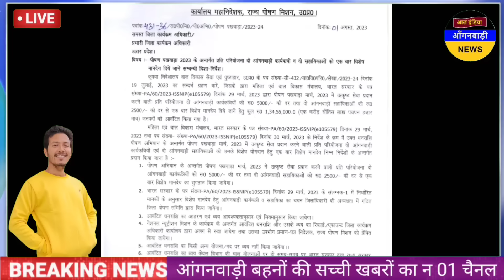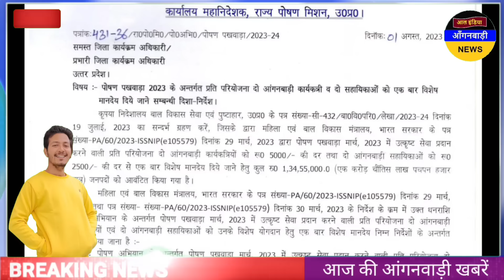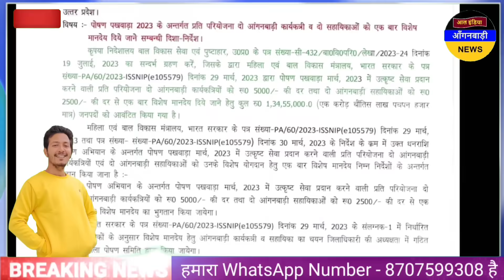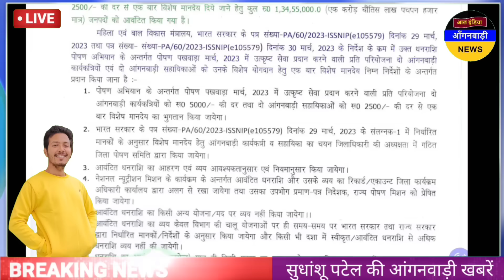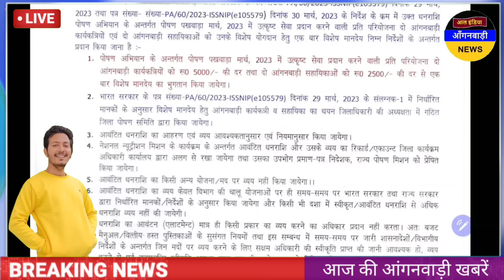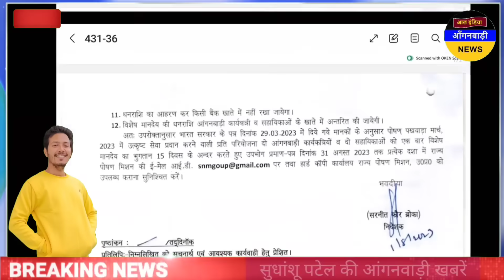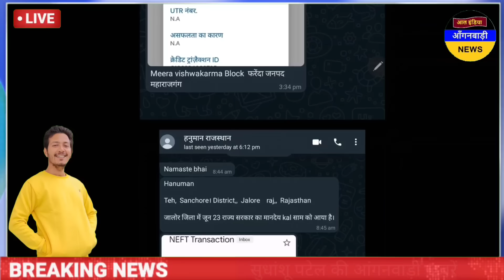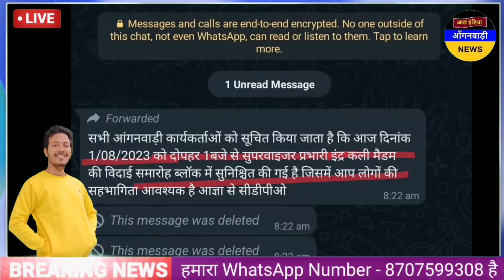आंगनवाड़ी और सहायिका बहनों को एक बार मिलेगा यह 5000 रुपये का विशेष मानदेय / आज की आंगनवाड़ी खबरें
ध्यान दें ! क्या आप 👇
4 .फेसबुक यूजर हैं ?

5. ट्विटर यूजर हैं

anganwadi news
sudhanshupatelanganwadinews